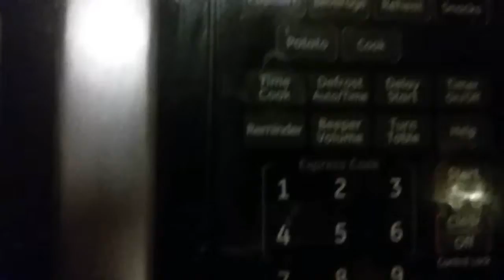What happens when you put a bottle in the microwave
Ever wonder what happens when you put a water bottle in the microwave and turn it on high? Randomly I was bored and did to find out what really happens. Funny short 28 seconds of random water bottle in a microwave. What happens?